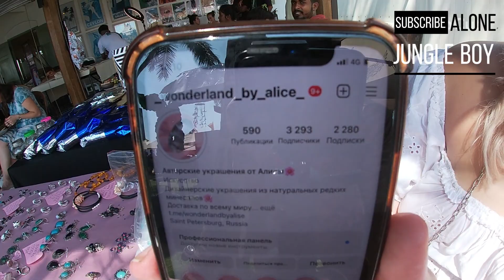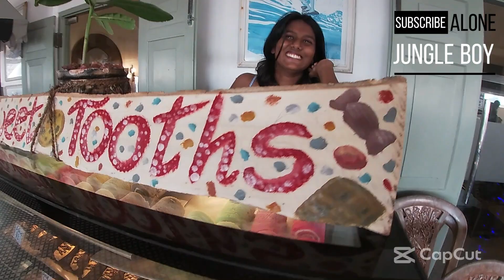Hippie Market - Angel beach Unawatuna